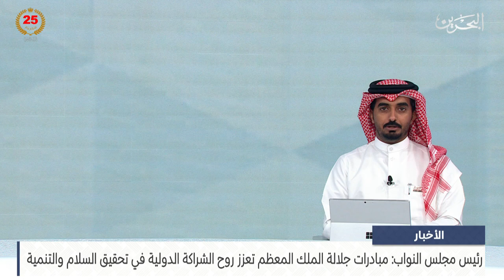الأخبار: رئيس مجلس النواب:مبادرات جلالة الملك المعظم تعزز روح الشراكة الدولية fتحقيق السلام والتنمية